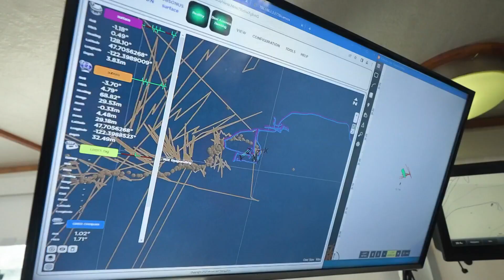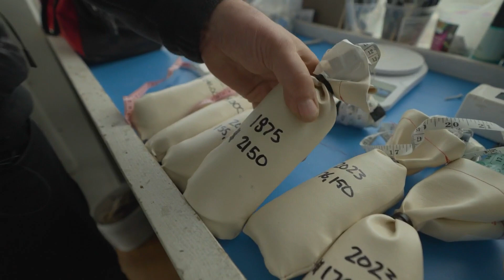Seattle-based salvage company preparing to recover piece of maritime history off Washington coast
Watch the full story about the effort to salvage the SS Pacific at 6:30 p.m. and 11 p.m.